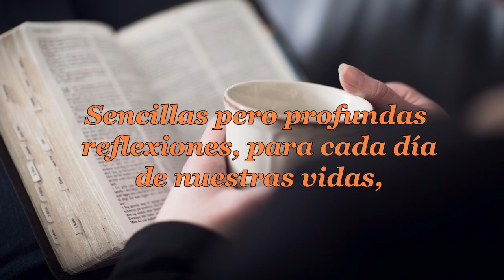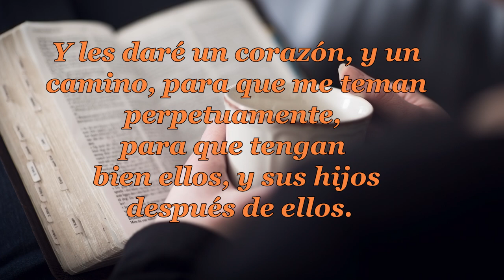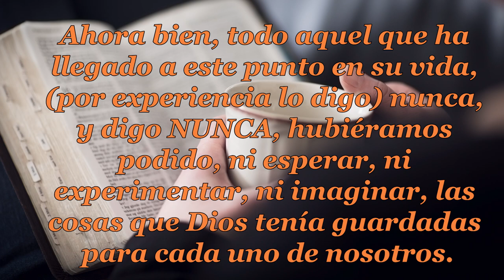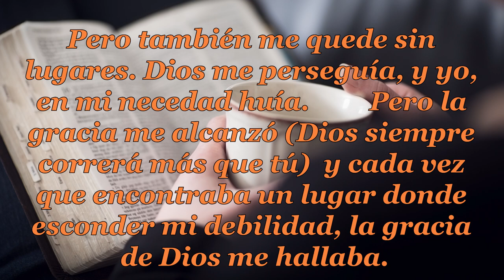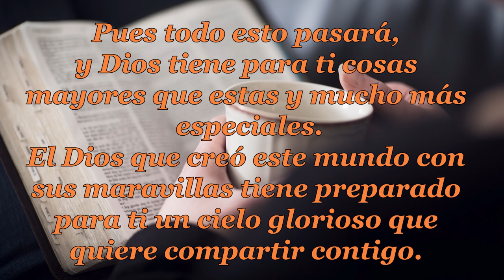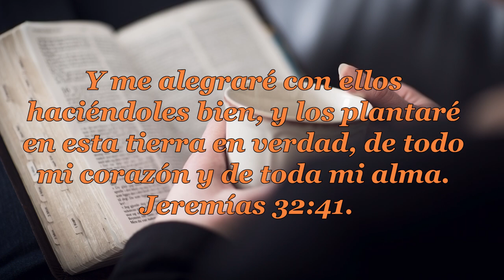104 DIOS CORRE MÁS QUE TÚ